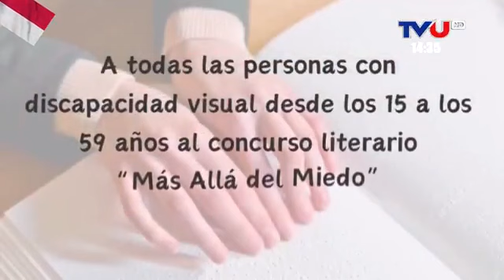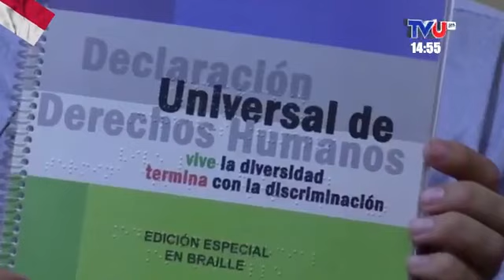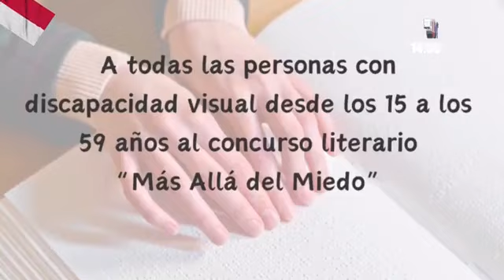CIUDAD DEL SUR con MAGDALENA ALARCON.